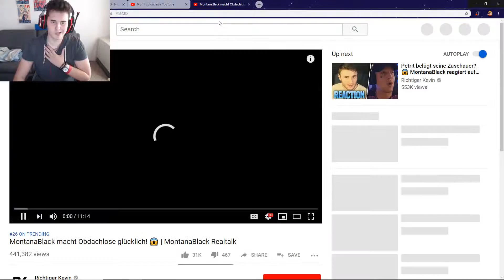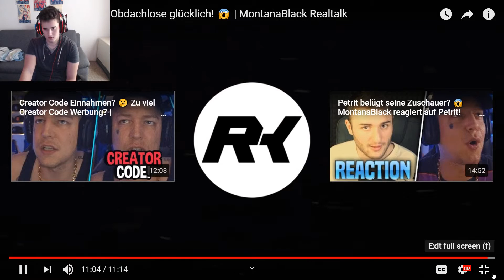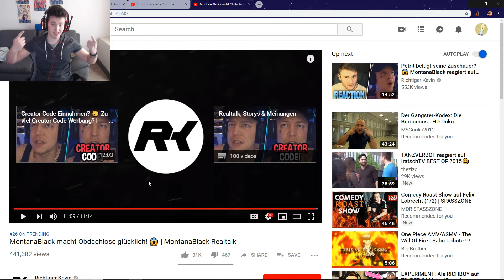MontanaBlack macht Obdachlose glücklich! 😱 | MontanaBlack Realtalk | CRINGE reagiert